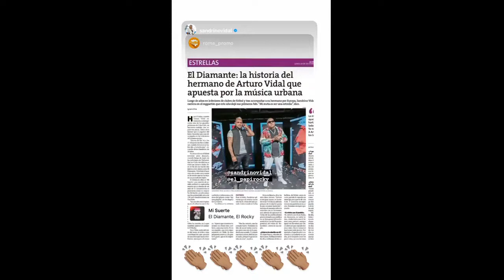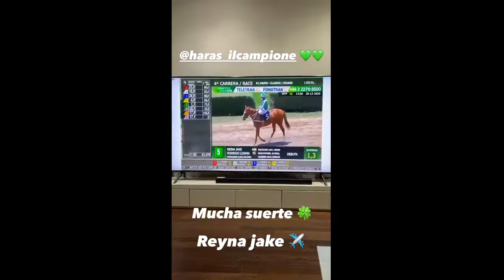Arturo Vidal / Barcelona 2020-12-29